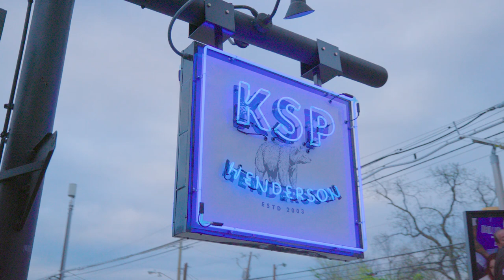Meet Lauren Battista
We caught up with Dallas-Fort Worth Gamecock Club Director Lauren Battista a USC alumna who couldn't be more proud to be hosting the Gamecocks in her hometown.